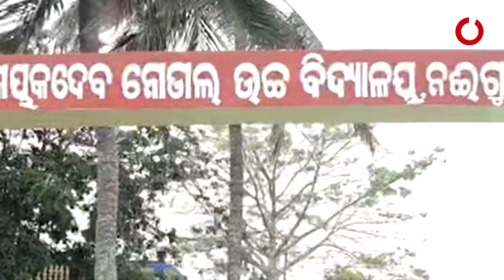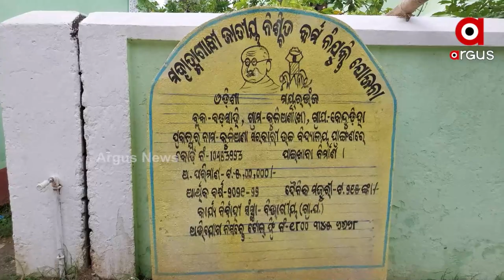5ଟି ସ୍କୁଲ ନିର୍ମାଣ ନାଁରେ ବଡ ଧରଣର ଦୁର୍ନୀତି ଅଭିଯୋଗ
ମୟୁରଭଞ୍ଜ ପରେ ଚର୍ଚ୍ଚାରେ ପୁରୀ ଜିଲ୍ଲାର ଅସ୍ତରଙ୍ଗ ନିର୍ବାଚନ ମଣ୍ଡଳୀ । ସ୍କୁଲ ନିର୍ମାଣ ନାଁରେ ଜିଲ୍ଲାରେ କୋଟିକୋଟି ଟଙ୍କାର ଦୁର୍ନୀତି ଅଭିଯୋଗ । ପୁରୁଣା ପାଚେରୀ ଓ କାନ୍ଥରେ ରଙ୍ଗ ମାରି ଠିକାଦାର ଲୁଟୁଛନ୍ତି କୋଟିକୋଟି ଟଙ୍କା